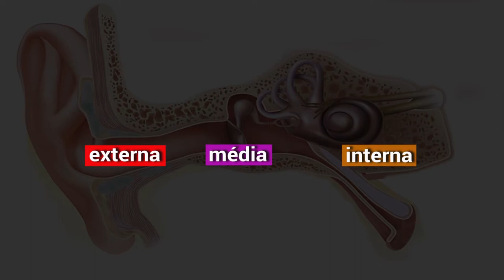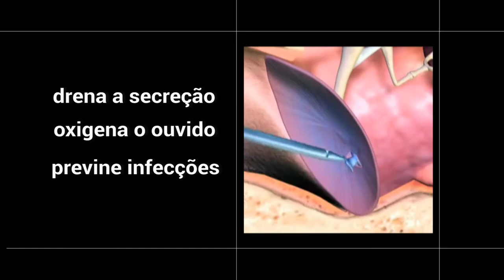TVE Saúde | Programete Otites - 13/02/20